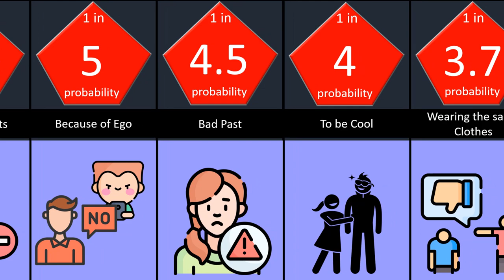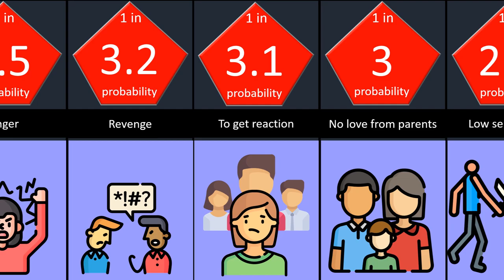Probability comparison Why do people Bully Others ......